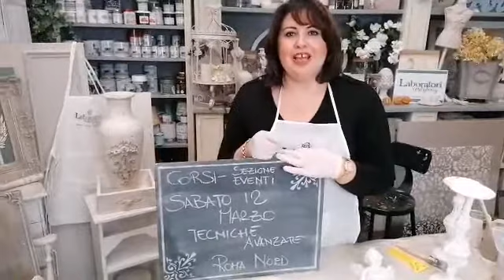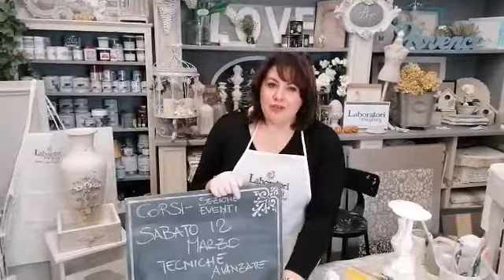Patine Antiche & Effetto Materico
La  Live Patine Antiche & Effetto Materico 🎥

valido per sempre

[ 𝘃𝗶𝗻𝘁𝗮𝗴𝗲𝟭𝟬 ]

al prossimo mercoledì🙏👋

Anna Targusi💙
Creativelab Vintage Lifestyle - New Cottage Home